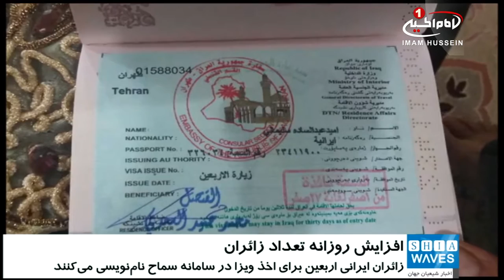ثبت نام بیش از یک و نیم میلیون ایرانی جهت اخذ روادید و حضور در زیارت اربعین حسینی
یک میلیون و ۵۵۰ هزار زائر ایرانی اربعین، در سامانه سماح  ثبت نام کرده اند.
مدیر کل عتبات سازمان حج و زیارت ایران، با اشاره به تعداد متقاضیان سفر اربعین حسینی، گفت: تا صبح  سه شنبه، یک میلیون و ۵۵۰ هزار نفر برای حضور در زیارت میلیونی اربعین حسینی نام‌نویسی کردند.
او افزود:  از این تعداد برای یک میلیون و ۳۵۰ هزار نفر ویزا صادر شده است که با تمهیدات انجام شده،  روند صدور ویزای زائران پس از تحویل مدارک به دفاتر زیارتی صورت می گیرد.
به گزارش فارس، تمام زائران اربعین برای اخذ ویزا باید در سامانه سماح نام‌نویسی کنند و پس از انتخاب دفتر زیارتی نزدیک محل اقامت، مدارک خود یعنی گذرنامه را تحویل این مراکز دهند.
بسیاری از زائران اربعین حسینی از سازوکار جدید ثبت نام اجباری در سامانه سماح برای دریافت ویزای ارزان تر شکایت دارند، چرا که به گفته آنان  این ساز و کار با تاخیر بسیار کار می کند.
بسیاری از این زائران نگرانند که نتوانند خود را به موقع به کشور عراق و شهر مقدس کربلا برسانند.

چهارشنبه - ۲ آبان ۱۳۹۷
الأربعاء - ١٤ صفر ١٤٤٠